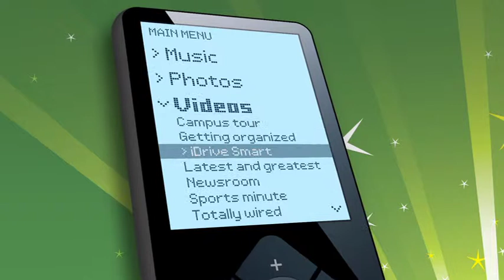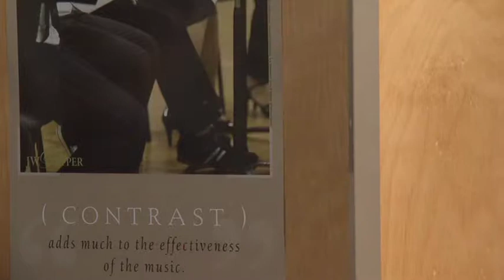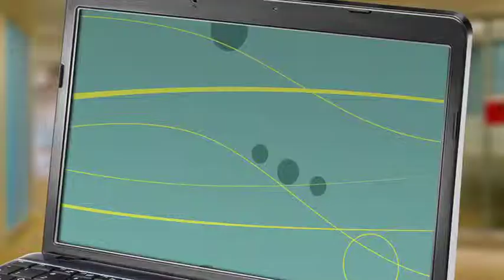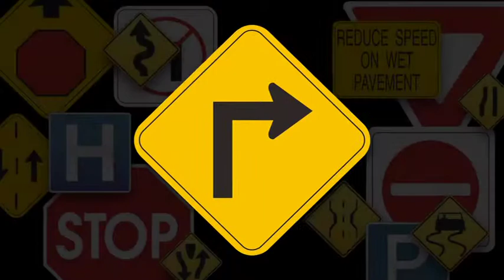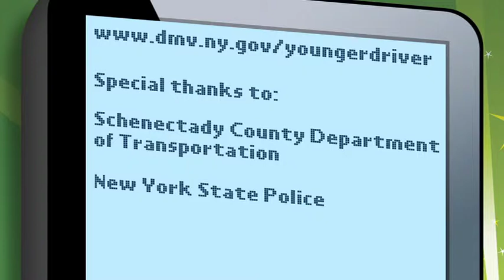iDriveSmart: Inexperience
You never stop learning to drive. Part of the iDriveSmart web video series for teens. driver for more information on how you can be a safer driver!